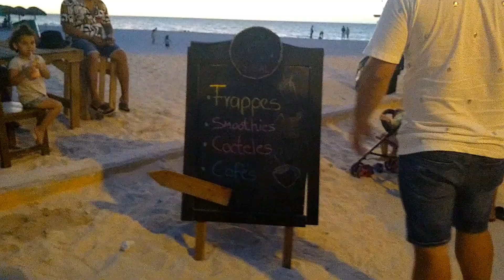SISAL YUCATAN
Si te gusta el contacto de la naturaleza y disfrutar de la tranquilidad, el lugar ideal serán las playas increíbles del puerto de Sisal, Yucatán

¿CÓMO LLEGAR A SISAL?
Si te encuentras en la ciudad de Mérida, el puerto de Sisal se encuentra a poco más de una hora si viajas en automóvil, pasando el periférico de la ciudad, te puedes incorporar a la carretera Mérida-Tetiz y más adelante a la carretera Hunucmá-Sisal.

Si planeas tomar el transporte público, se puede tomar el autobús ADO en las dos terminales cercanas al centro de Mérida; otra opción es tomar la camioneta que va hacia Hunucmá y sale entre la calle 65 y 64 del centro de Mérida, al llegar a Hunucmá sólo toma otra camioneta que va para Sisal.